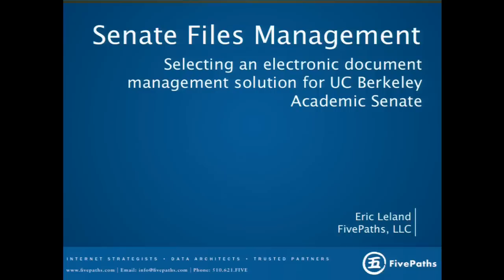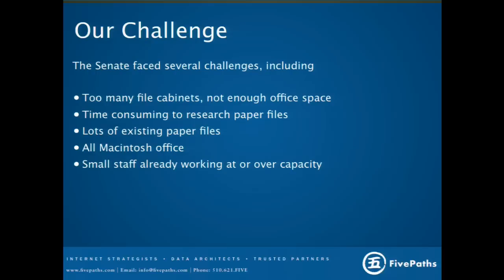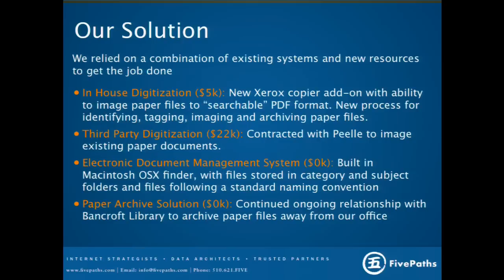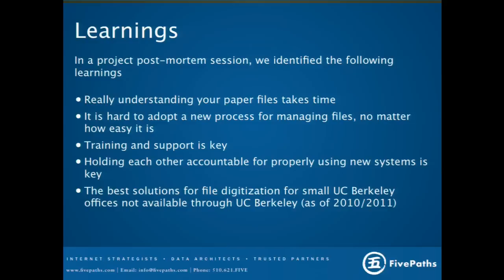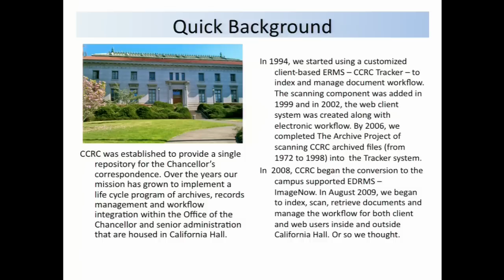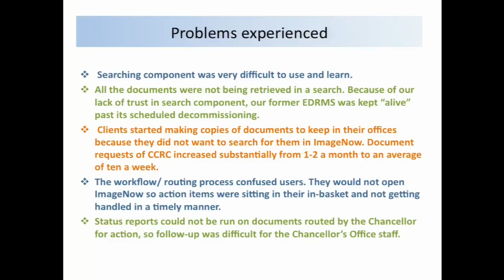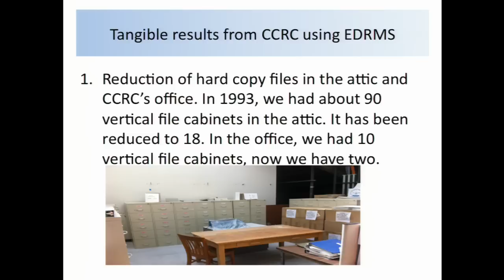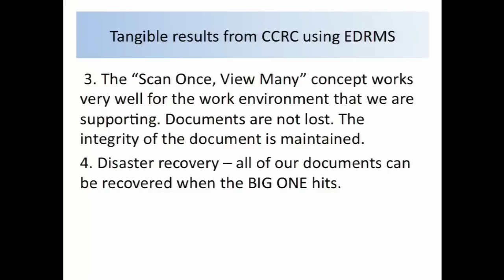Electronic Record Keeping at the Unit Level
Moderator:
David de Lorenzo, Associate Director, The Bancroft Library

Speakers:
Cindy Major, Manager, Chancellor's Communications & Resource Center
Eric Leland, Former IT Program Manager, Academic Senate (Berkeley Division)